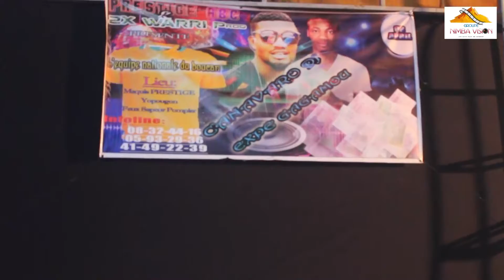Dj Fabio Kanavaro et Espe -Equipe nationale du boucan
Soirée Dédicace- Dj Fabio Kanavaro et Espe -Equipe nationale du boucan